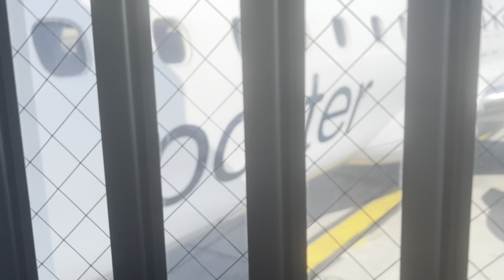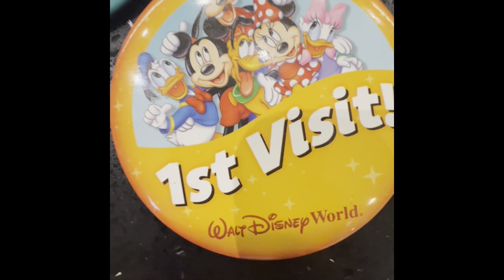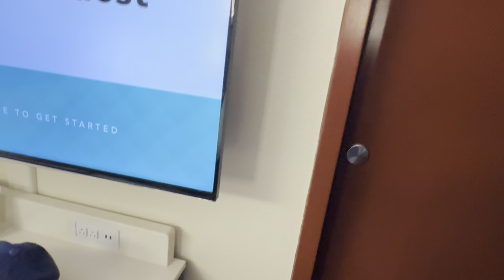Going to Disney/Legoland in Florida!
We take our first family vacation to Disney World and LegoLand both in Florida!